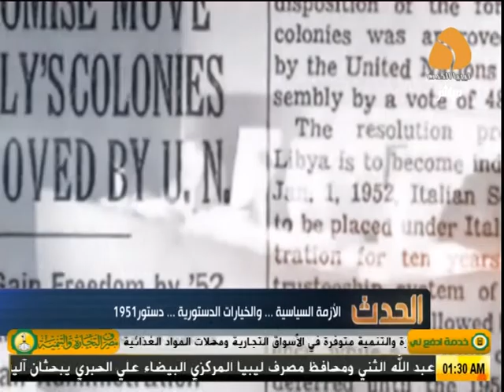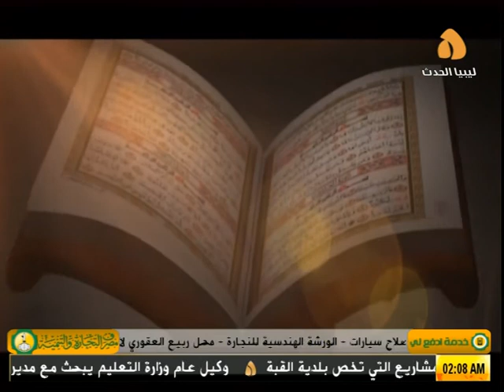برنامج الحدث :- الأزمة السياسية .... والخيارات الدستورية .... دستور 1951